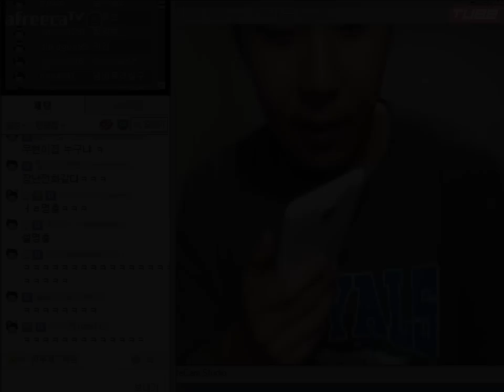무국물 시키다 뒤질뻔한 철구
펑!!!